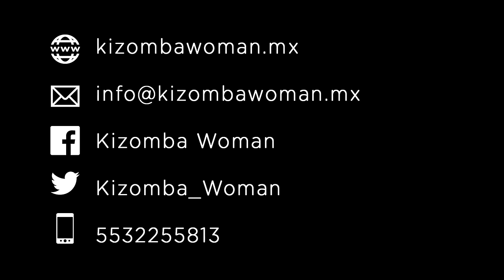Clases de baile sensual Kizomba Woman para hombres y mujeres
¿Y tú, ya bailas? Enamórate del baile que volvió loca a Europa y ahora a México: kizomba.